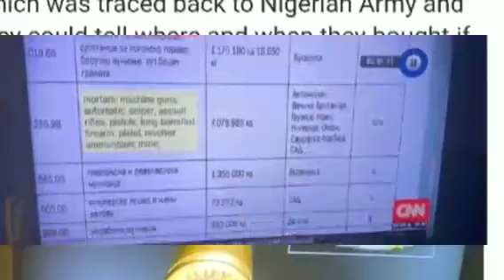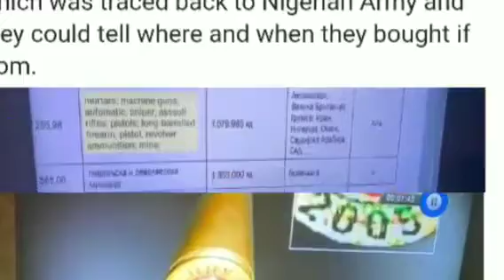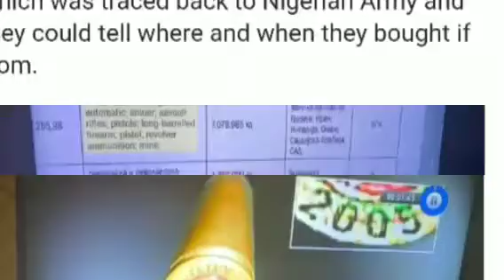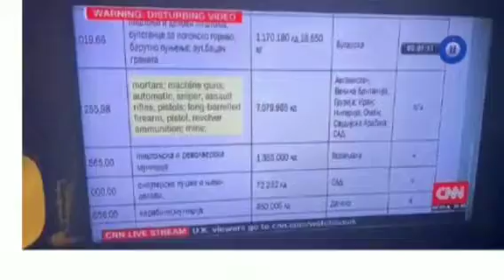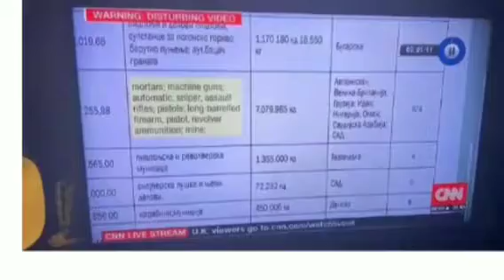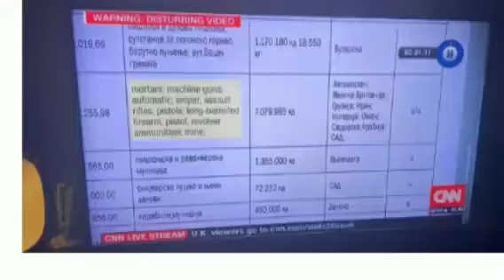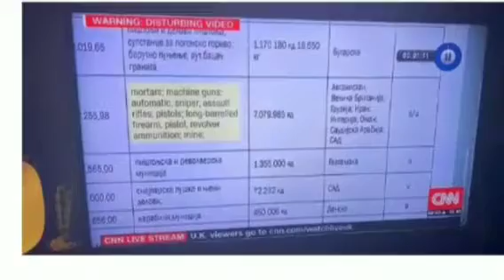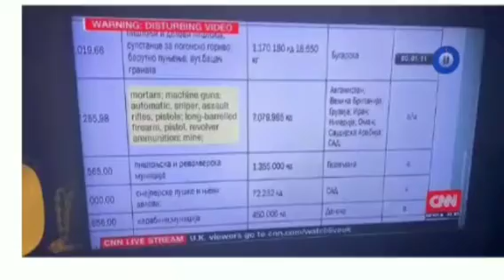CNN RELEASES DĪSTŪRBĪÑG EVIDENCE ON LEKKI M@SS@ĆRĒ TR@ÇĒ BULLĒT TO NIGERIAN ĀRMY